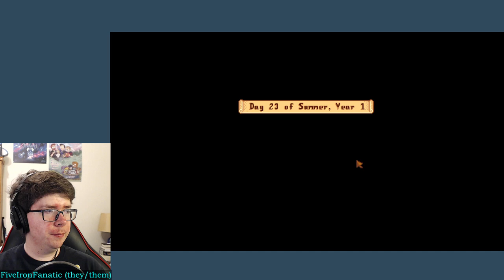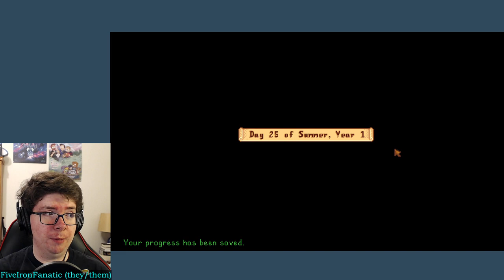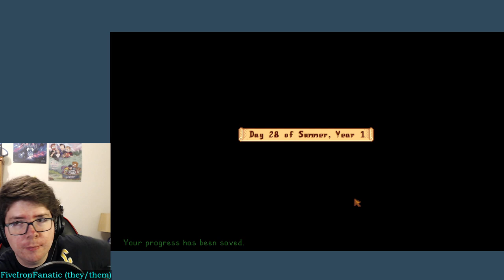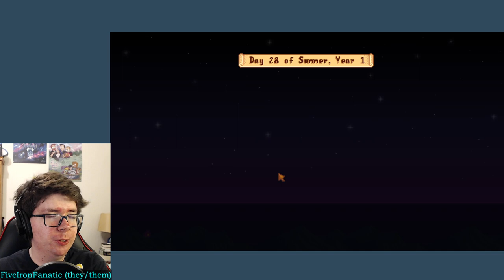(Ep. 7) A Farewell to Summer on Bluegrass Farm